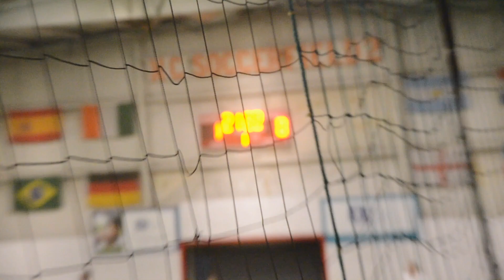Kevin vs Pat week 4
week 4 kevin vs pat